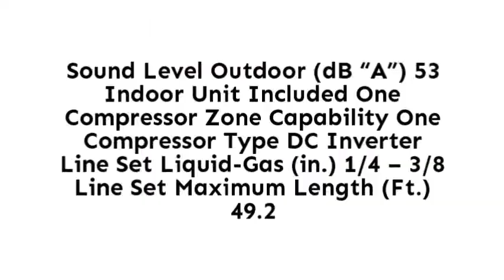AirCon Dual Zone 12000+12000 BTU.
multi split systems,multi split air conditioner price,how multi split air conditioner works,multi split ac amazon,multi split air conditioner vs single split

AirCon Dual Zone 12000+12000 BTU. Multi Split Systems we offer are available in a mix and match fashion and fully user selectable and customizable. AirCon Dual Zone 12000 + 12000 BTU 21 SEER Mini Split Heat Pump AC . Price: $1,769.00 ex. tax.